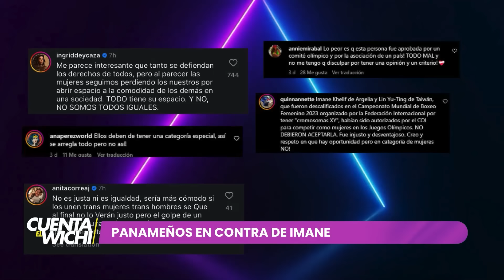KATHY REGRESA Y NOS VISITA CLARISSA ABREGO